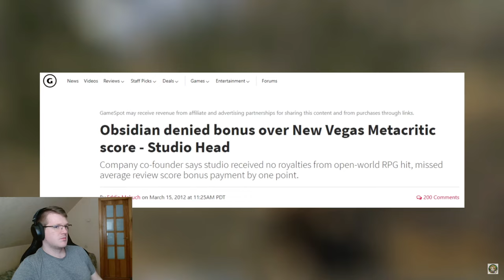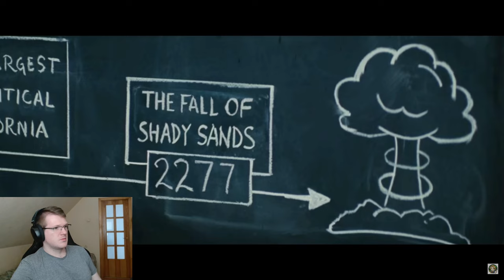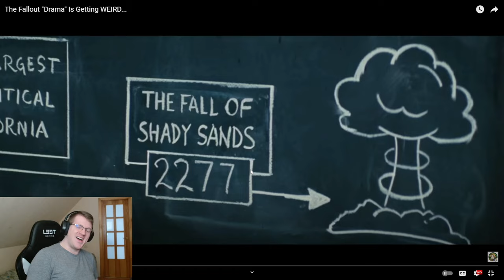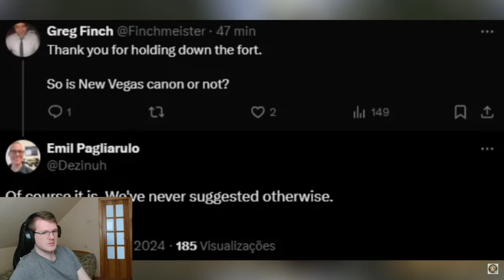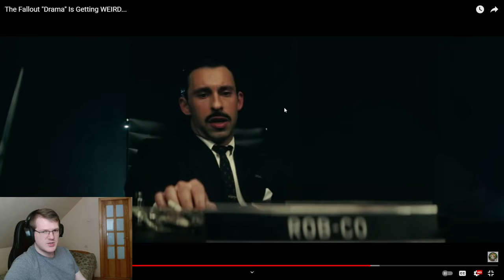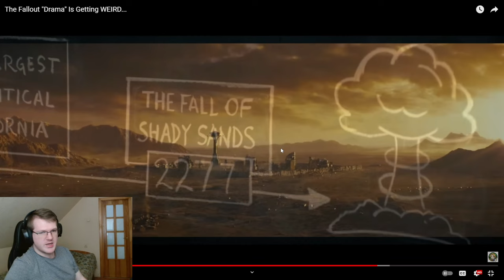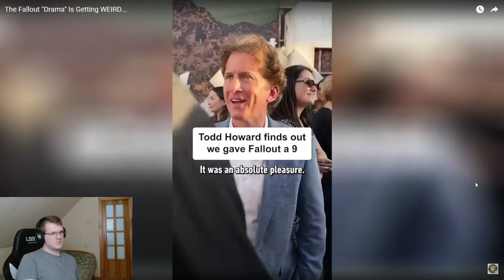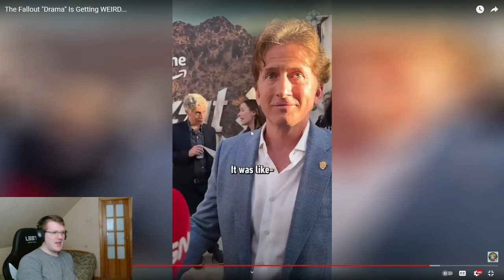Fallout TV Show Fanboys Are Desperate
fallout has failed a lot and with fallout 76 there are not many who are happy about stuff. is the show great or medium lets find out how amazing this can be